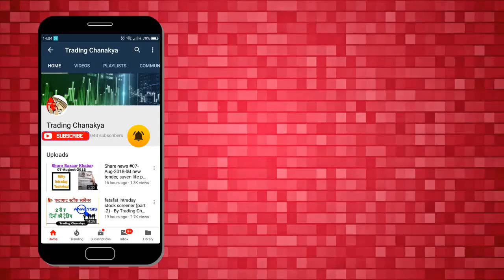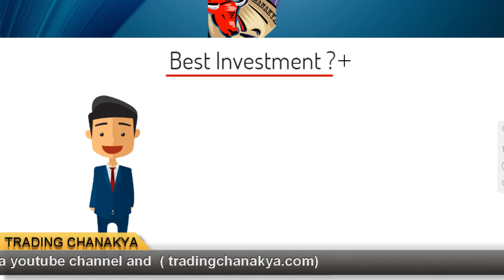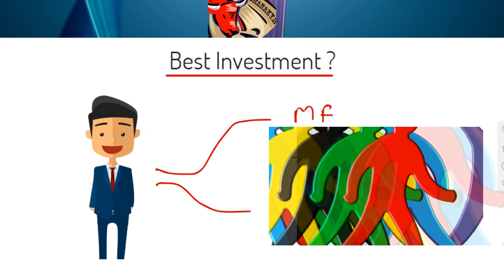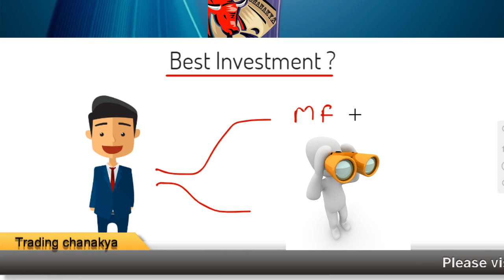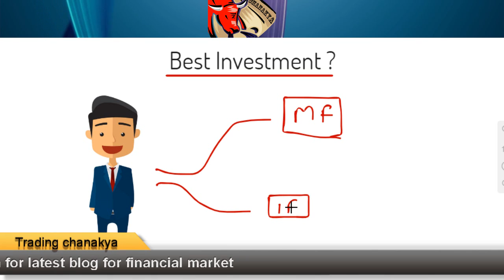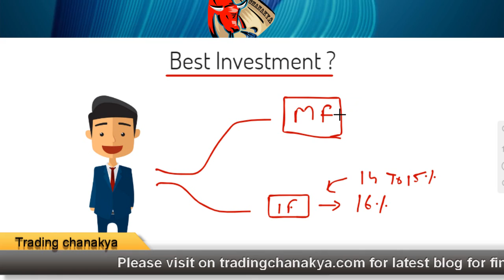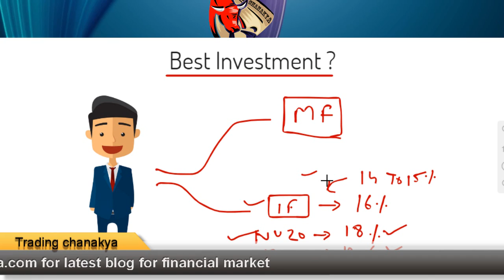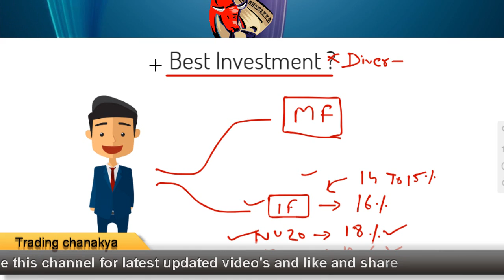Best Investment ? - सबसे अच्छा निवेश ? - By Trading Chanakya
Hello friends today video concept is Best Investment ? - सबसे अच्छा निवेश ?